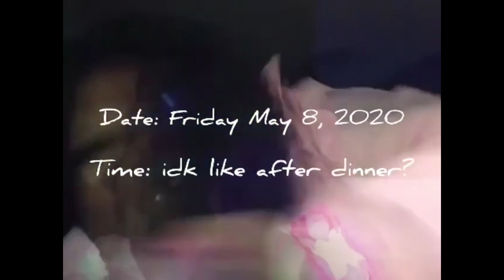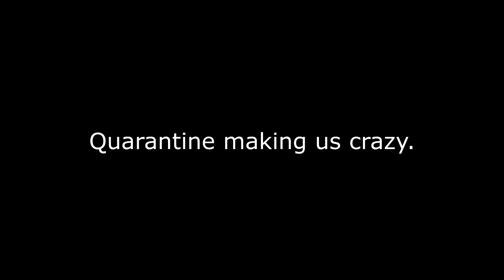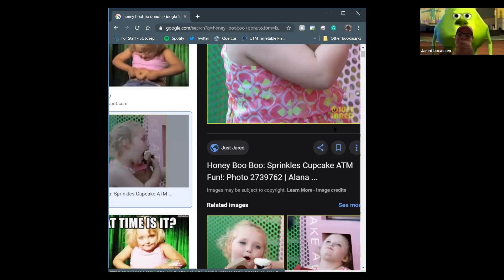Getty (A Short Film)